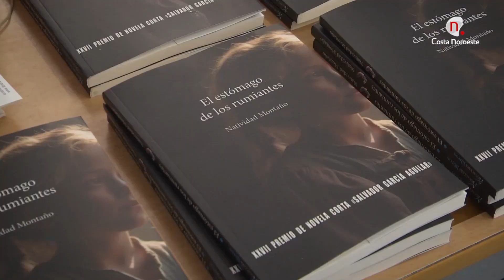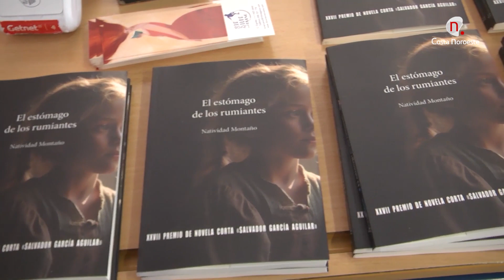Noticias. Presentada la novela “El estómago de los rumiantes” de Natividad Montaño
Presentada la novela “El estómago de los rumiantes” de Natividad Montaño.